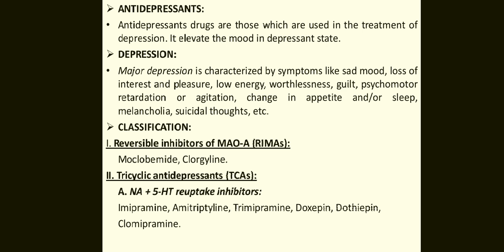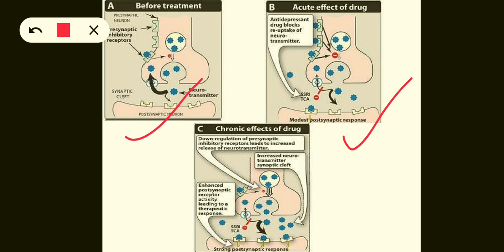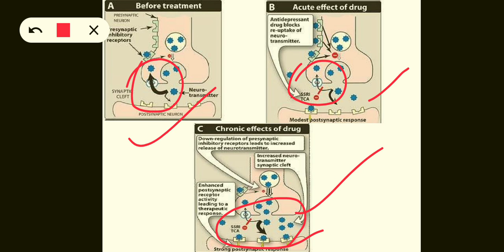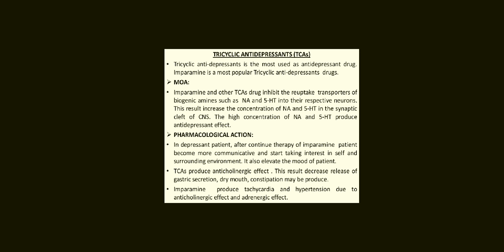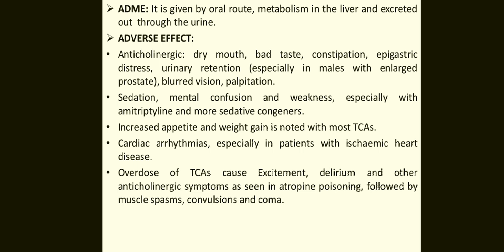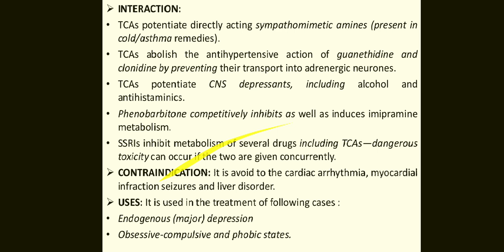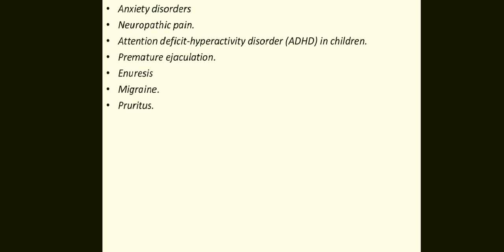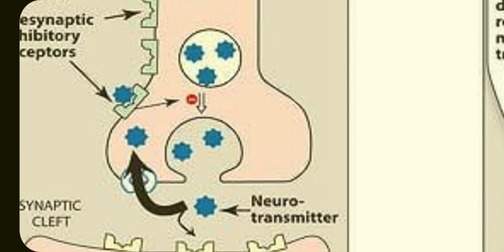Antidepressant drugs Part 2